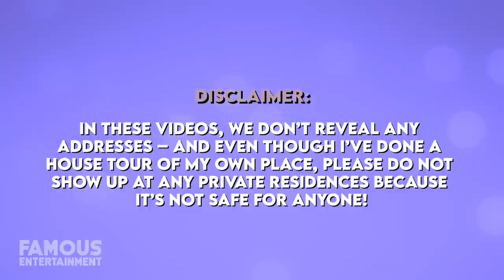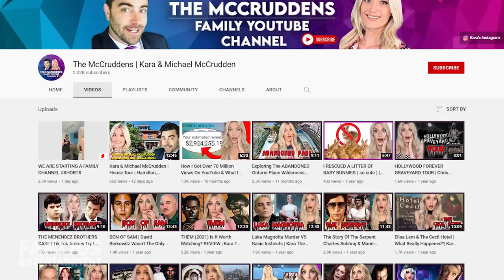Lucy Liu | House Tour | $4 Million Los Angeles Mansion & More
Actress Lucy Liu decided to fully make the move to New York City in 2019 when she sold her only property in Los Angeles. She let go of her craftsman-style home in the Fryman Canyon area of LA for just over $3 million, and despite selling off a pair of luxe condos in Manhattan around the same time, she kept another place there to call home. In 2018, Lucy quietly purchased a modest, two-bedroom condo on a lower floor of an opulent Beaux-Arts building in the Flatiron District of NYC where she reportedly lives now.